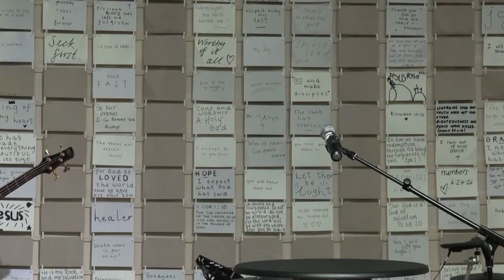Good Friday Service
AT-ONE-MENT series